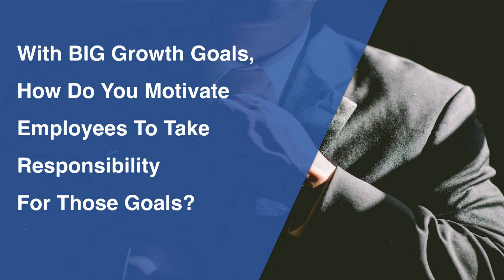Gene Hammett Demo Jan 2019 RE Archived on January 11, 2019